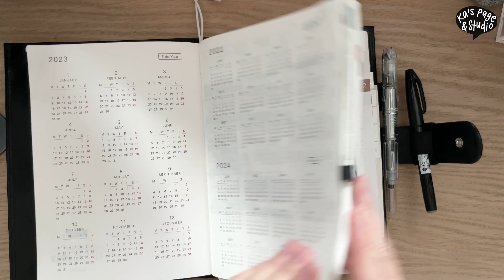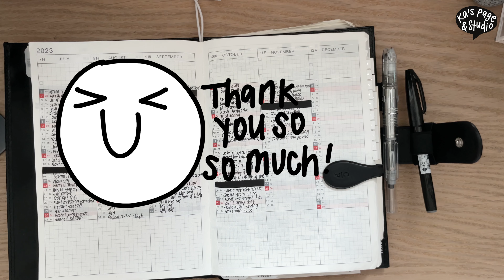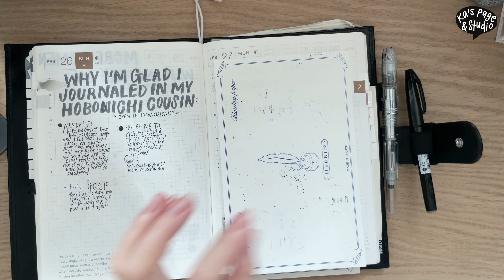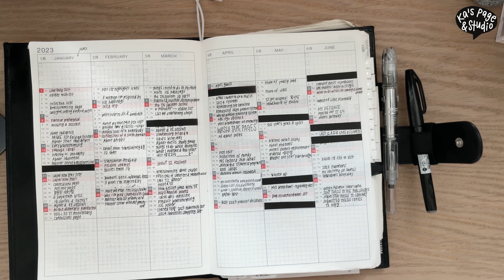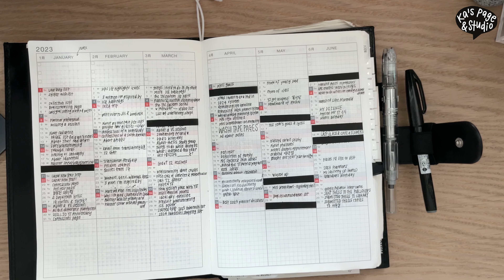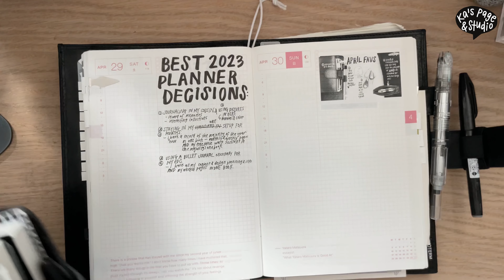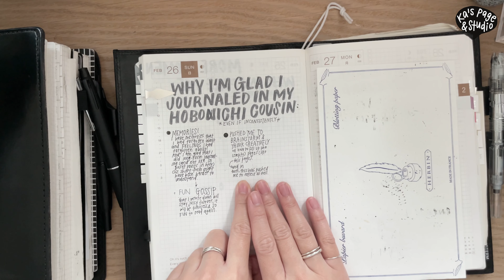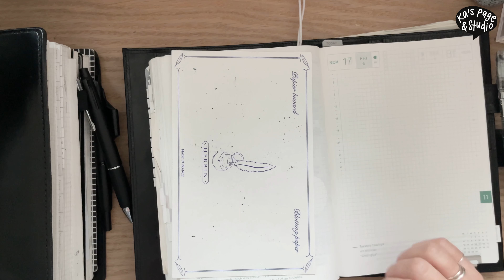ENG) Pages from my Hobonichi Cousin | Why I Journal in my Cousin | Best planner/journal decisions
Hi this is Ka and for this week's video, I talk about my Hobonichi Cousin and why I'm glad I journaled in my Cousin inconsistently & consistently in 2023! I think journaling in my Cousin is the best planner/journal decision I've made in 2023 and I'll definitely continue this in 2024 🤭🤭🤭 As always, I hope it's interesting and thanks so much for watching!

Hobonichi Cousin setup:
- 2023 Hobonichi Cousin English version
- Moterm A5+ folio in veg-tanned leather, color Midnight (pen loop also from Moterm)
- Fountain pen from Platinum, Curidas in EF nib
- Pentel sign pen brush marker in black

Standard TN EDC setup:
- Inserts: Plannermonkeyco Freely Planned notebooks x 2, Take-a-Note Slim Weekly
- Cover: Chic Sparrow Narrow TN in Austen leather, Cascade pockets, Morland color
- Fountain pen from Pilot, Vanishing Point in EF nib, matte black color
- Uni Jetstream 4+1 multi-pen, 0.5 refills